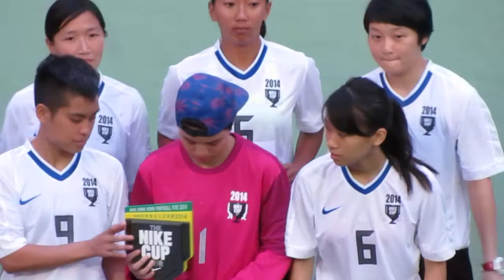NIKE 5 (2014) HONG KONG頒奬~女子亞軍~高士威